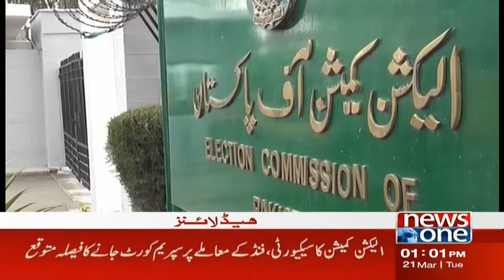1 PM Headlines | Imran Khan Reached Lahore High Court | NewsOne | 21-Mar-2023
1 PM Headlines | Imran Khan Reached Lahore High Court | NewsOne | 21-Mar-2023